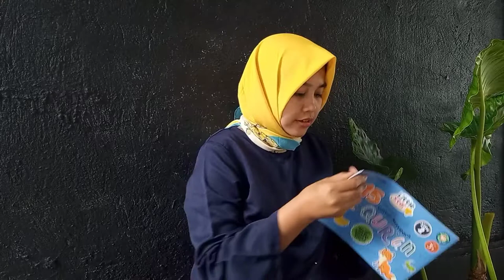Pisau EVCRIVERH vs Lock & Lock Knife set | Pisau Sultah | Pisau pastel impor | pisau tajam |unboxing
welocome to gallerytwins
kali ini kita bakal rivew produk pisau hits lock n lock vs evcriverh pastel.

buat yang mau join grup jastip gallerytwins bisa langsung intip katalog dan chat admin di link berikut yaa.